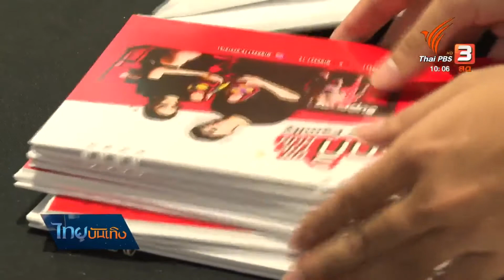"ป๊อก-มาร์กี้" ทำปฏิทิน หารายได้ช่วยสถานสงเคราะห์เด็ก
ทนกระแสเรียกร้องจากแฟนๆ ไม่ไหว อยากให้ลงภาพถ่ายน้องแฝด "มีก้า-มีญ่า" ให้เห็นเยอะๆ // ไหนๆ มีเป็นคอลเลคชั่น งานนี้คุณพ่อป๊อก และคุณแม่มาร์กี้ เลยเห็นดี ได้ไอเดียจัดทำเป็นปฏิทิน ชวนแฟนๆ อุดหนุน นำรายได้ช่วยเหลือสถานสงเคราะห์เด็กในพื้นที่ห่างไกล